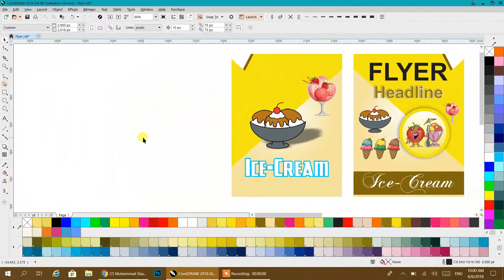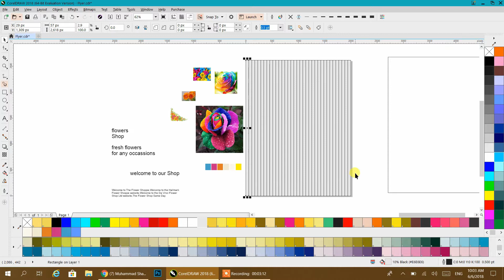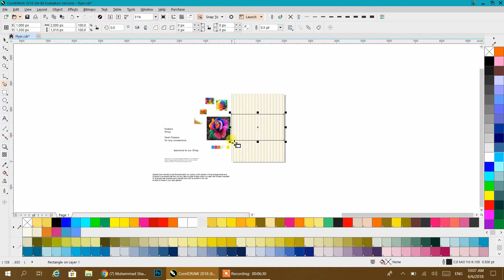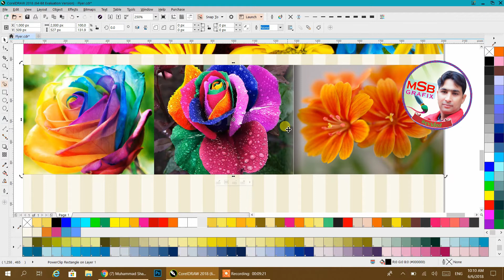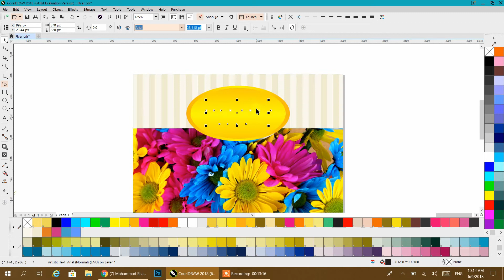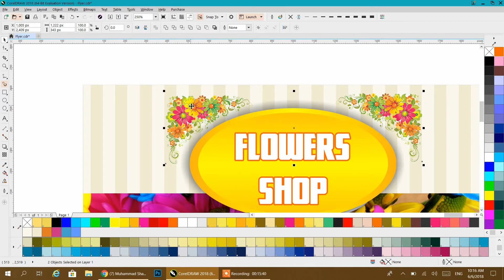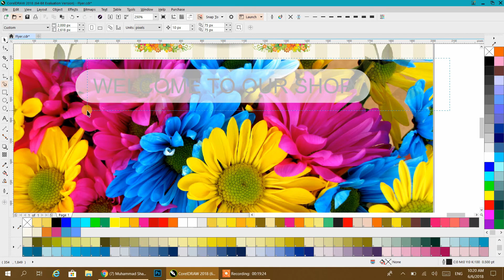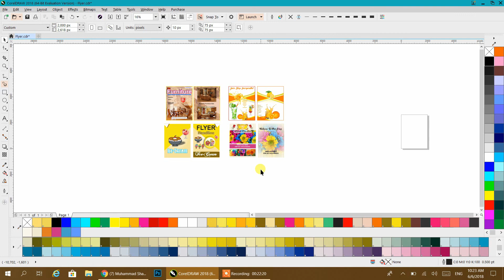CorelDraw Tutorials || How to design Flyer, Magazine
NOTE